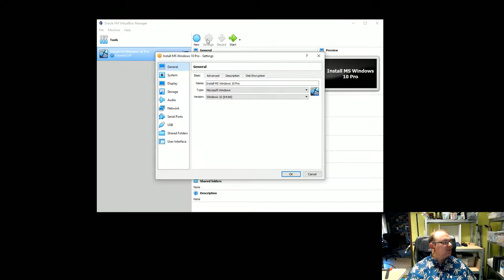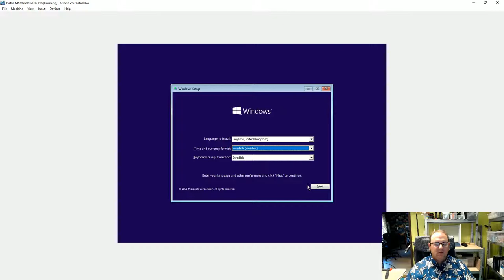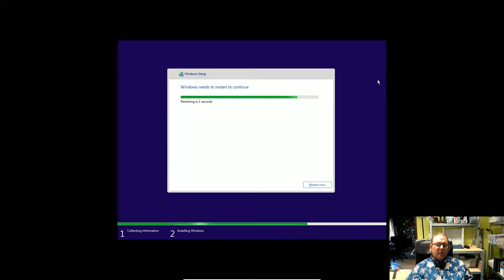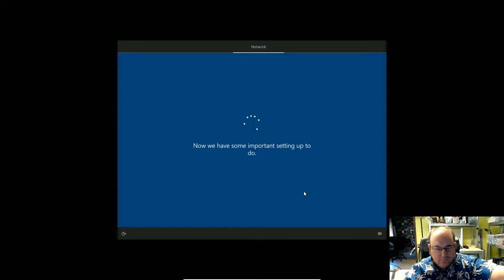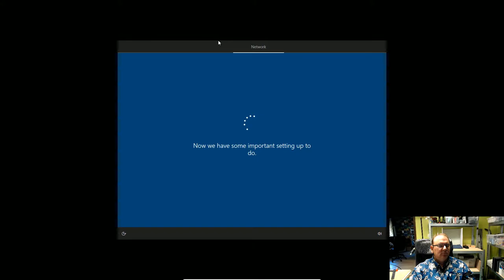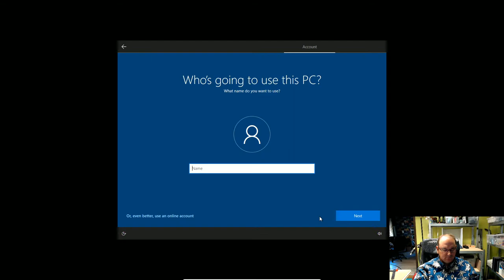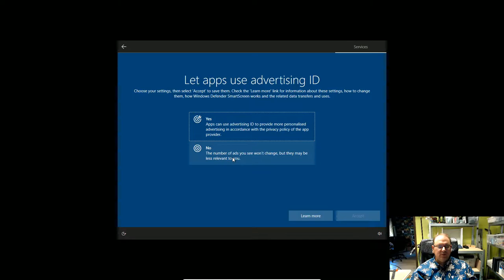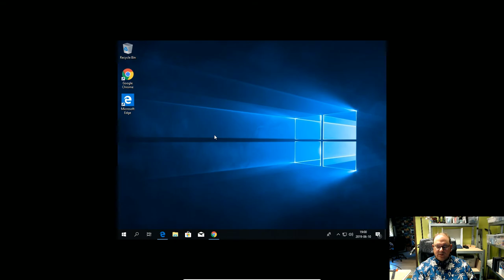Installing Windows 10 Pro on VirtualBox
Installing Windows 10 Pro on VirtualBox to make a better quality video. Created on new workstation.

Note: You need to first enable hardware virtualization in BIOS to run a 64bit guest OS.

Twitter TheTechRabbit
Instagram thetechrabbit